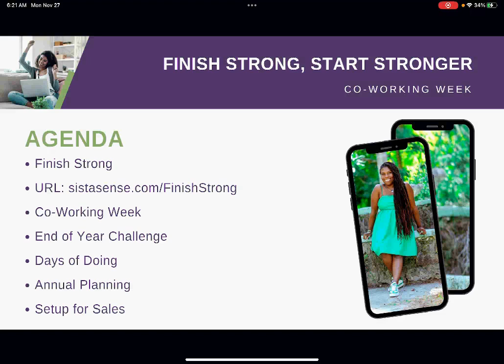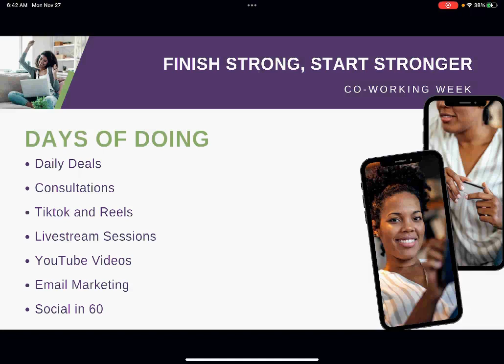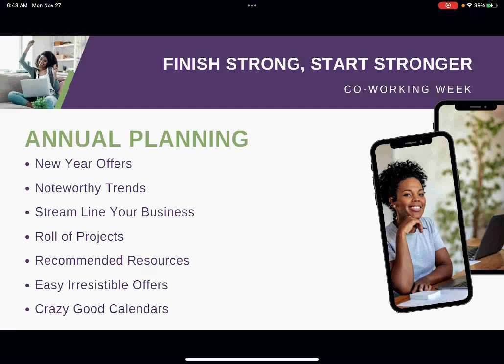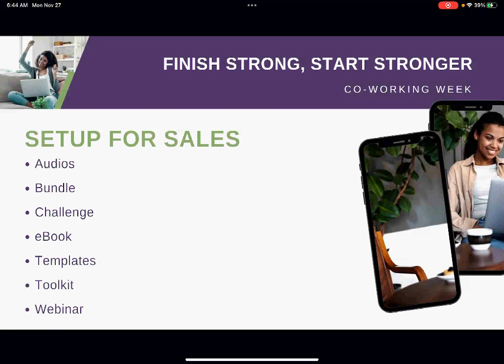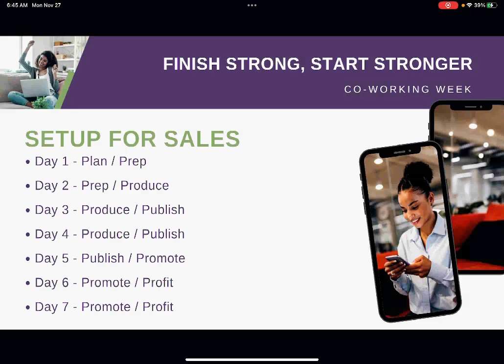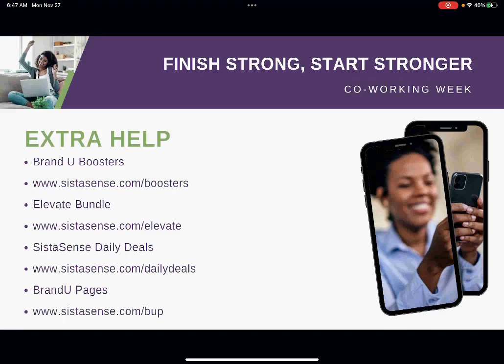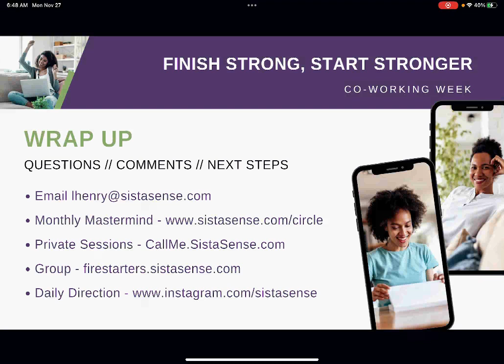Finish Strong Coworking Week - Crush Your End of Year Goals + New Year Annual Planning Prep